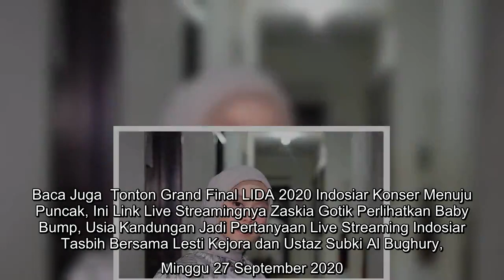✅ Lesti Kejora Bayari MC Pernikahan Rizki 2R dan Nadya Mustika?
✍  Liputan6.com, Jakarta Gosip mengenai rumah tangga Rizki 2R dengan Nadya Mustika memang tak pernah habis untuk dibicarakan. Setelah pernikahan diisukan tengah di ujung tanduk, kini heboh mengenai MC di pernikahan mereka yang dikabarkan justru dibayar oleh Lesti Kejora, mantan kekasih Rizki 2R    Kabarnya ini menjadi salah satu biang keretakan rumah tangga Rizki 2R dan Nadya Mustika. Hal tersebut pun membuat gaduh para netizen khususnya para penggemar Lesti. Sang MC, yakni Ricardo pun turut menjadi bulan-bulanan netizen lantaran sempat melontarkan pernyataan bahwa ia dibayar oleh Lesti Kejora saat bekerja di acara pernikahan Rizki dan Nadya.    Sampai akhirnya, Ricardo memberikan penjelasan mengenai kabar tersebut. Hal itu ada dalam video di saluran YouTube Trans TV Official dengan tajuk 'Klarifikasi Ricardo Soal Lesti Kejora Saat Menjadi MC Pernikahan! - Rumpi (23/9/20)' yang tayang pada 23 September 2020 lalu.  Baca Juga  Tonton Grand Final LIDA 2020 Indosiar Konser Menuju Puncak, Ini ...